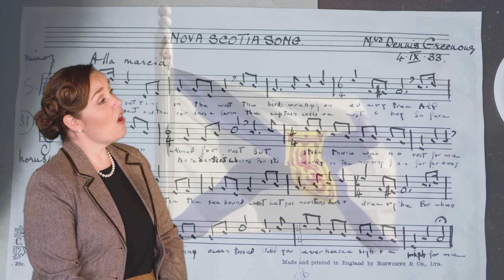Aunt Helen trailer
Catch the première of "Aunt Helen" and the re-release of "December"
Two short opera films
Broadcast runs from Dec. 21-31, 2021

Aunt Helen" is a 10-minute opera about folklorist Dr. Helen Creighton that premièred in 2012 and was recently commercially released on Leaf Music in May 2021. It features Maureen Batt (soprano) and Simon Docking (piano) and was nominated for Classical Recording of The Year by Music Nova Scotia.

"Aunt Helen" was funded by Music Nova Scotia.

December is a lighthearted story about travel (remember travel?), family, holiday stress, relationships, and remembering not to wrap your presents before you fly.

"December" was written for Essential Opera with support from the SOCAN Foundation commissioning matching program and private donors.

This film production is funded by Arts Nova Scotia and the Canada Council for the Arts.